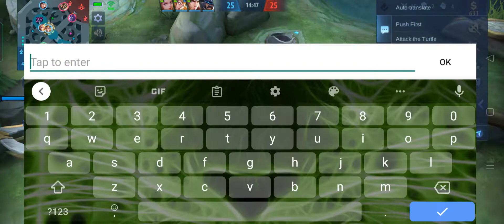AMAZING KARRIE! DANGEROUS DAMAGE! 169K DAMAGE - BEST BUILD AND EMBLEM 2022 | Maximus Zyr | MLBB